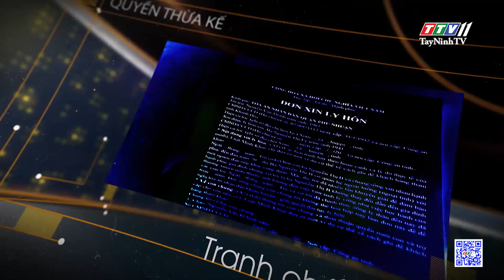Xe máy tự đâm đuôi xe container, ai phải chịu trách nhiệm? | THẤU LÝ THẤM TÌNH | TayNinhTVART